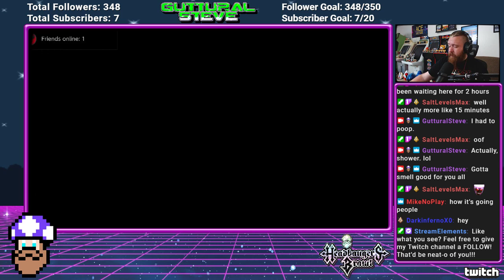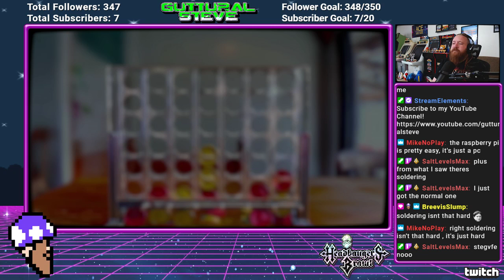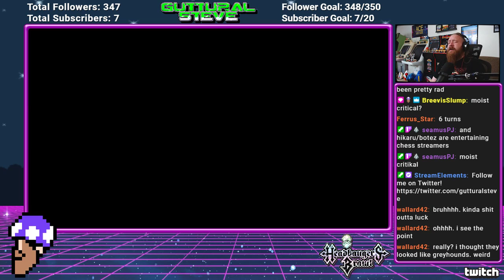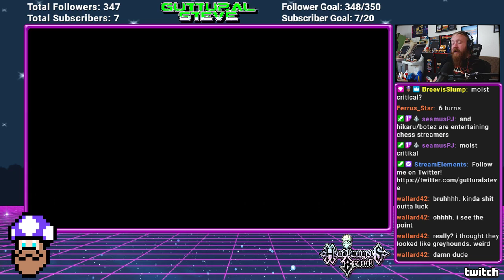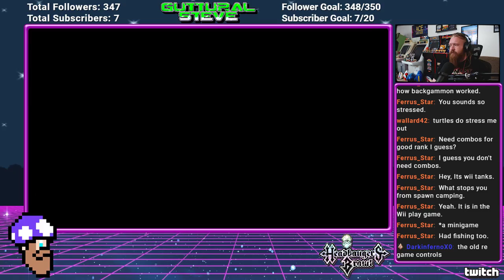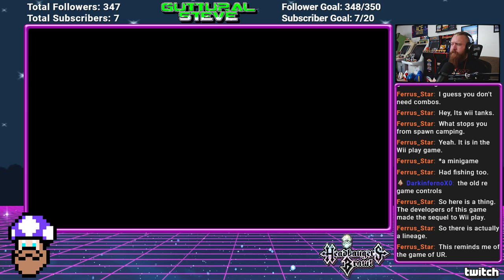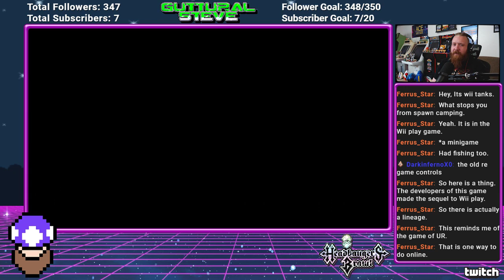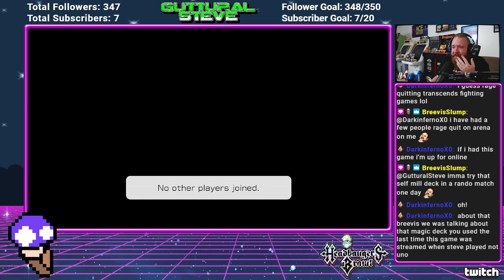STRESSED OUT BY "NOT" CONNECT FOUR & TOY TURTLES | Clubhouse Games - PT. 2